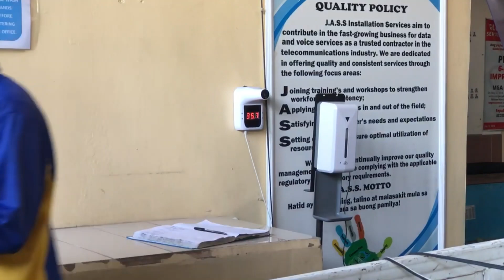MAKATI 2 RESI_JASS DANCE CRAZE ENTRY